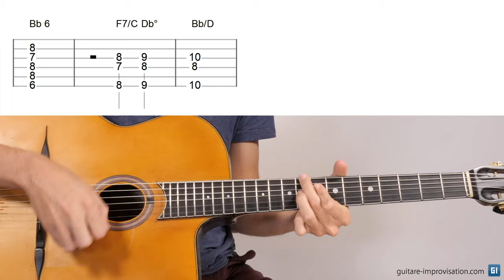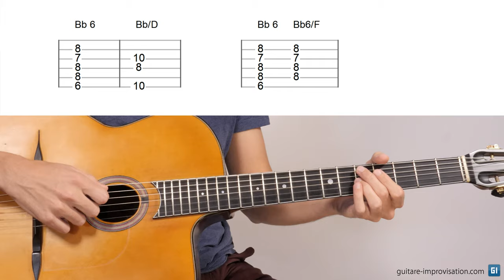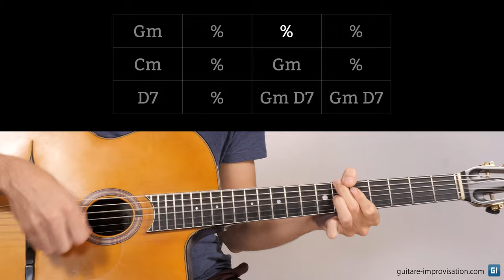Les accords de passage en Jazz Manouche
Bien utiliser les accords de passage dans la pompe n'est pas une chose facile : il faut jouer les bons, aux bons moments et ne pas en abuser. Dans cette vidéo je vous donne des astuces pour les utiliser de façon la plus musicale possible.